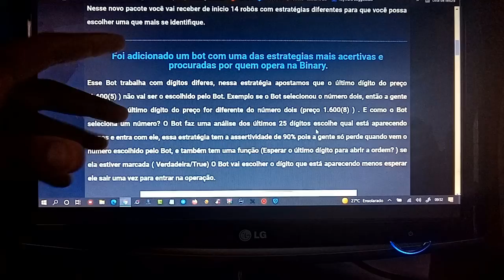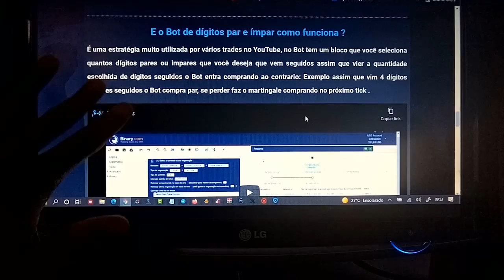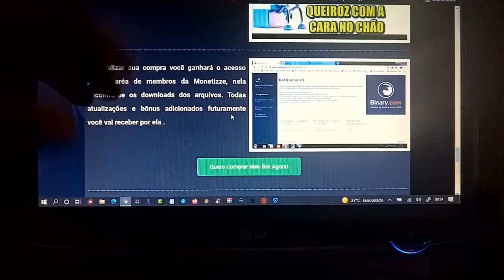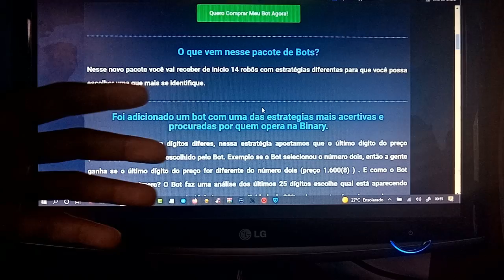Bot Queiroz 2.0 Vale a Pena? Bot Queiroz 2.0 Funciona Mesmo? Não Seja Enganado Veja Isso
✅ Bot Queiroz 2.0 O que é?
Então, o Bot Queiroz é um robô 100% automático que faz todas as entradas no mercado financeiro pra você, operando pela plataforma Binary.
✅ Bot Queiroz 2.0 Funciona Mesmo? Bot Queiroz 2.0 Vale a Pena? Bot Queiroz 2.0 Compensa?
Sim, o Bot Queiroz realmente funciona e vale a pena! Depois do sucesso que foi o primeiro Bot Queiroz, chegou a nova versão do bot, que conta com uma assertividade ainda maior, dando assim mais segurança aos usuários.
E o mais bacana é que é super simples de configurar o robô, você não precisa ser nenhum expert em opções binárias. O curso te ensinará do zero ao avançado. E após a configuração basta deixar o robô rodando no piloto automático que ele te gerará bons lucros.
Sem contar que os ganhos são em dólar! Ou seja, ganhos 5x maiores.
✅ Bot Queiroz 2.0 Garantia
O curso é tão confiável que se em 7 dias você não se sentir confortável, basta pedir o seu dinheiro de volta que eles te devolvem sem qualquer tipo de burocracia.
✅ Bot Queiroz 2.0 Onde Comprar? Bot Queiroz 2.0 Site Oficial
🔴 OBSERVAÇÃO: O Bot Queiroz 2.0 não é vendido em sites como Mercado Livre, Olx, grupos de facebook ou google drives! Tenha muito CUIDADO com falsificação e pirataria aí na internet. Compre APENAS no SITE OFICIAL do produto, pois lá é ORIGINAL! Só lá você tem a garantia do produto, e pode pedir o seu dinheiro de volta caso algo não te agrade.